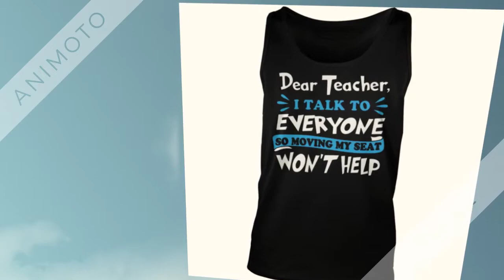Dear teacher I talk to everyone so moving my seat won’t help shirt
Terddler a toddler who is a turd does not listen shirt
Dear teacher I talk to everyone so moving my seat won’t help shirt. My kids go to Hauula Elementary school,  my 7 yr old Ava is being bullied and she’s in first grade. It breaks my heart how what that boy did to her has changed her.
Life With T-Shirt
LifeWithT-Shirt
lifewith-shirt